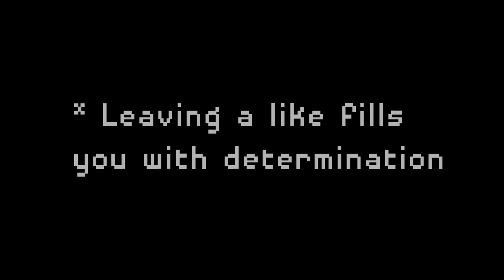Minecraft Undertale ► WATERFALL! #5 (Minecraft Undertale Roleplay)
Minecraft UNDERTALE Roleplay Episode 5 ► WATERFALL! (Minecraft Undertale Roleplay)

Hope you enjoyed the Minecraft Undertale Roleplay!

Minecraft Undertale Roleplay Episode 5 is here! A fallen human finds himself sharing a journey with the first fallen human... Chara. Who shall they meet along the way? And more importantly... Who shall be spared, and who shall not? Find out in the Minecraft Undertale Roleplay!

► Can we hit 1000 likes for more Minecraft Undertale Roleplay?

Special thanks to KirbyGraphics for Thumbnail renders!

Actors
► Toriel - Captain Melody
► Sans
        - Voice - AnthyShei
        - Body - crestedleopard
►Papyrus - OmegaChris
►Monster Kid - crested
►Woshua - crested
►►Aaron - Matrix Plays -

Undertale - Ruins (Orchestral Remix) by Malcolm Robinson Music
Undertale Home mix by TanukiYoutubeGaming
Undertale: Your Best Friend Remix by Juuzou Rei
UNDERTALE - Napstablook Remix by Ben Briggs
Undertale - Once Upon a Time (Opening theme) Orchestral remix by  AkagitsuneYuki (music)
[Remix] Undertale - Enemy Approaching -=Jynx=- by SK_Jynx
Undertale - Heartache (Orchestral Remix/Arrange) by Hellkite Drake
Toby Fox - Determination[UNDERTALE] (Wildcard Remix) by Zachary Lind
Undertale sans. (Grillby's theme) Dual Mix - iwannabethecollector
Undertale - Snowy - 8-Bit Remix (MMC5) by Bramble
Sans & Papyrus Go for a Wander (Nyeh Heh Heh!/Bonetrousle Cover) by Harvey Rothman
Undertale - Dogsong Remix by Mykal Williams
BONESCUFFLE (Undertale remix) by DM DOKURO
Undertale - Snowdin (Remix) by Video Game Remixes
Undertale - LOVE and EXP (Fanmade Chara Battle Theme) by Noah Mamet Infinite Medi
Undertale - Guardian of the Underground (Spear of Justice Remix) by Luke Neujahr

All original music pieces were created by Toby Fox, I in no way take any credit nor ownership of any of the music used, all rights go to original composer and remixers.

(Our server got deleted so we had to use a map, we had already built our version of the Waterfall before hand)